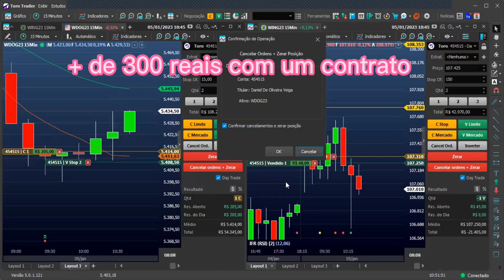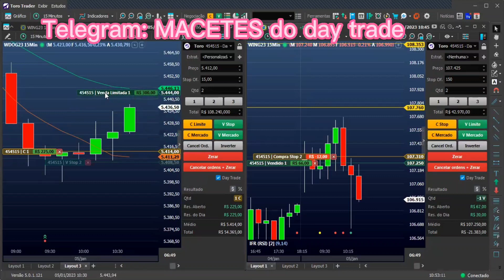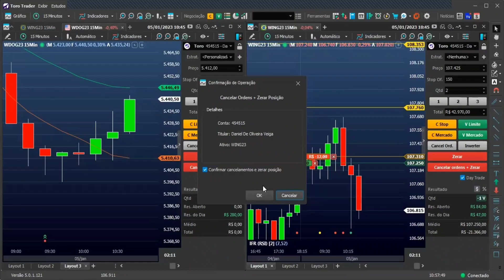+ de 300 reais com um contrato - Caçador de Tendências veja porque eu operei ele hoje $$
Setup que sempre funcionou 337 reais com um contrato, venha aprender os macetes do mercado financeiro e ter um bom resultado estratégias simples day trade caçador de Tendências,